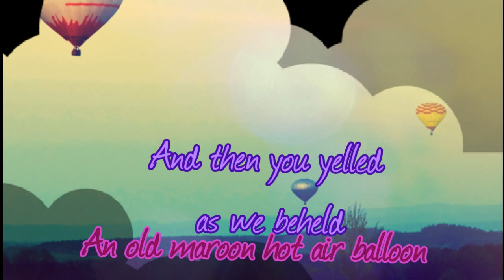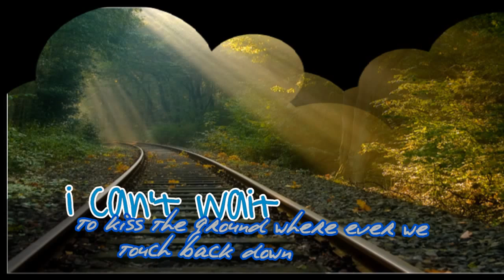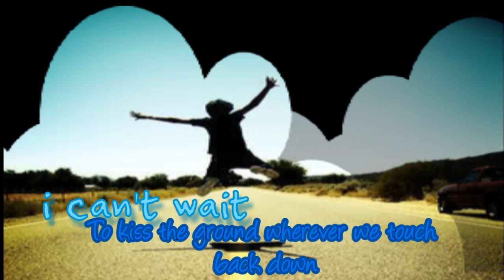Owl City - Hot Air Balloon [LYRICS]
I'm glad i finished this. It was driving me crazy. =x
This is such a cute song that i decided to make a video for it.